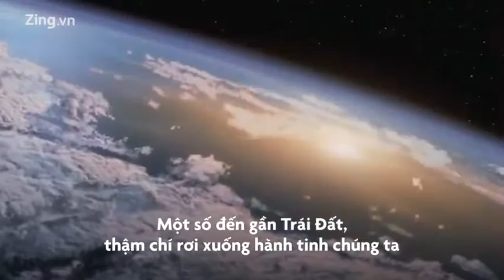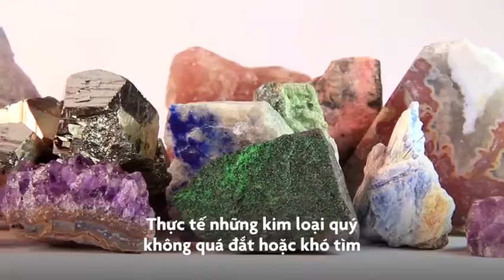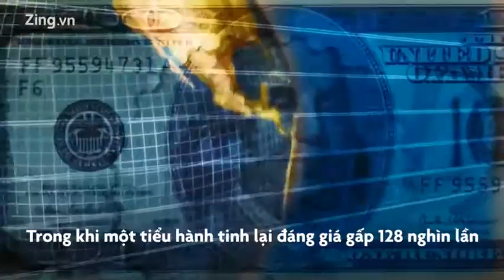Cận cảnh tiểu hành tinh có giá trị gấp TRĂM NGHÌN LẦN nền kinh tế thế giới